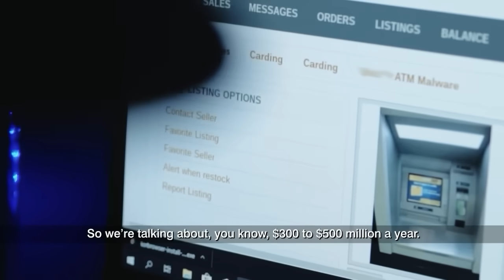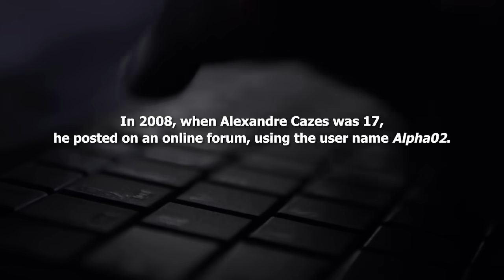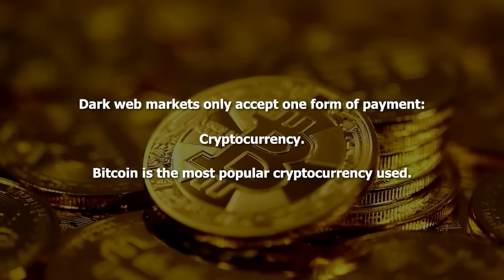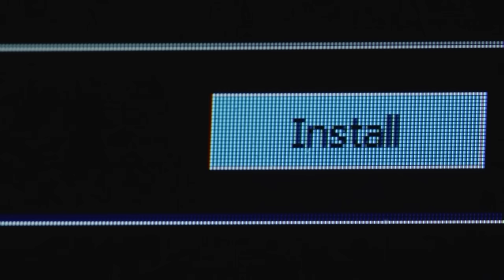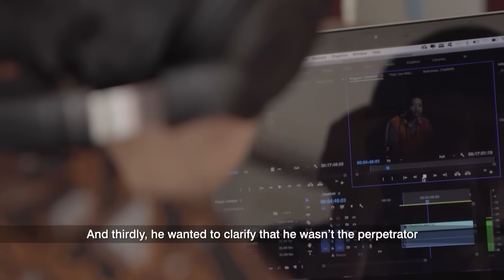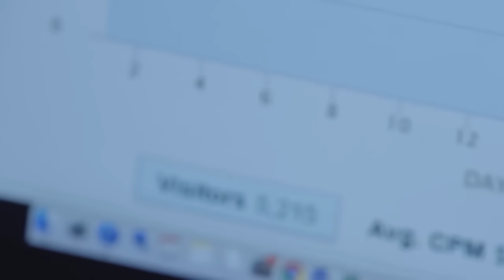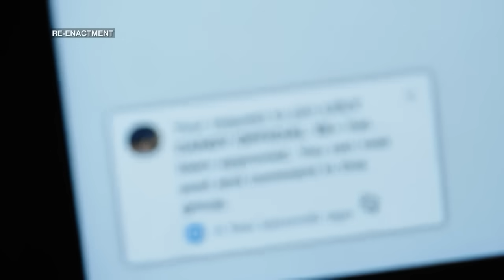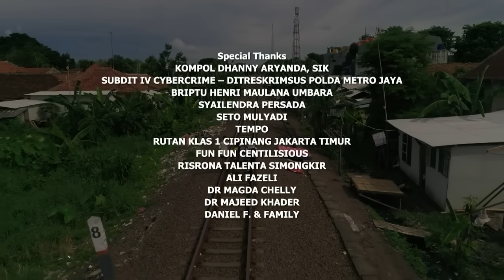Das Darknet | Illegale Aktivitäten | Doku HD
Das Darknet - Es gibt eine dunkle Seite des Internets, von der Sie wahrscheinlich nicht einmal wissen, dass es sie gibt. Hinter der positiven Fassade von sozialen Medien, Kommunikations-Apps und Plattformen, die unser Leben einfacher und vernetzter gemacht haben, finden Sie Kriminelle, die dieselben Apps und Plattformen nutzen, um illegale und gefährliche Aktivitäten durchzuführen.

Das Darknet (2019)
Genre: Dokumentarfilm
Sprache: Deutsch
Erscheinungsdatum: 10. Jul. 2019 (Singapur)

Synopsis:
0:00 Black Market Boom

Drogen, Waffen, gefälschte Dokumente und vieles mehr werden auf Darknet-Marktplätzen verkauft, die auf anonymen Browsern und mit Kryptowährung laufen. AlphaBay war der größte Marktplatz, der an einem Tag über 800.000 US-Dollar umsetzte und seinem Gründer einen luxuriösen Lebensstil in der Anonymität ermöglichte, bis die internationalen Strafverfolgungsbehörden ihn erwischten.

45:16 Der Candyman

Es war eine von 640 Millionen geschlossenen Gruppen auf Facebook. Hinter der Anonymität versteckten der Gründer der Gruppe Loli Candy und seine 7.000 Mitglieder ihre Aktivitäten auf Facebook und Whatsapp - die Verbreitung von schrecklichen Bildern. Während sie schließlich vor Gericht gestellt wurden, leben viele andere weiter.

UNTERSTÜTZT UNS!

MEHR DOKUS!